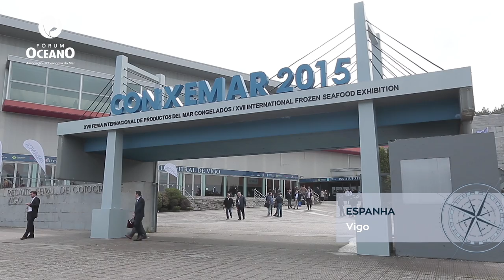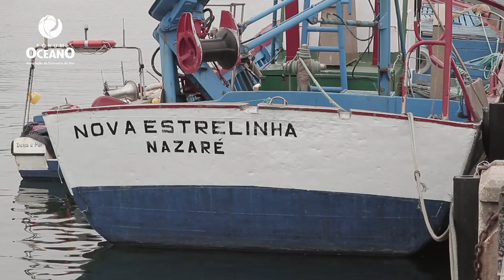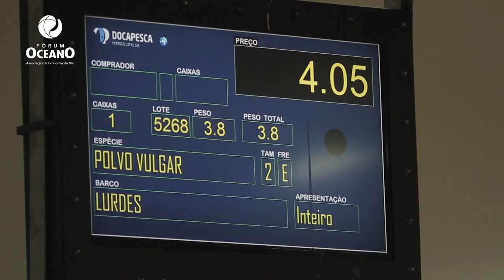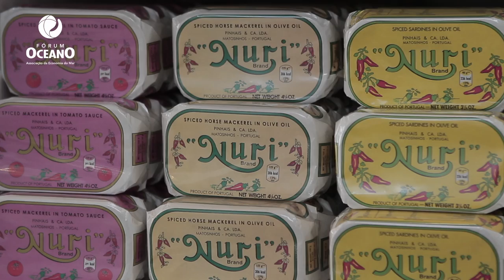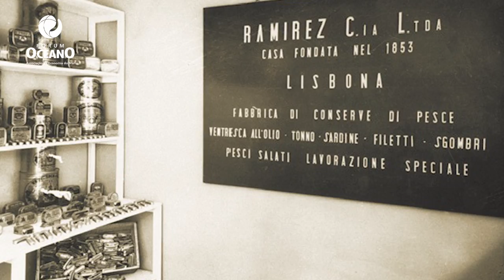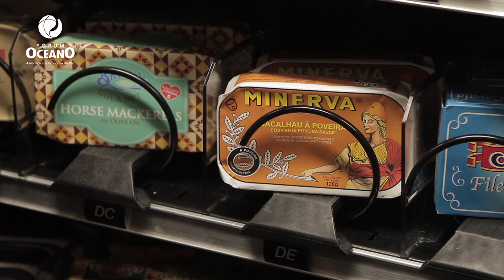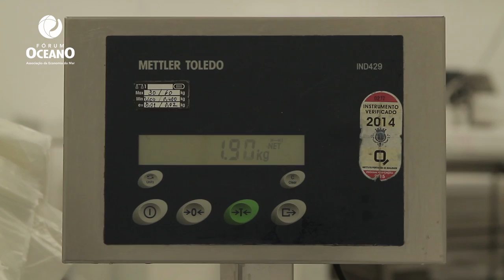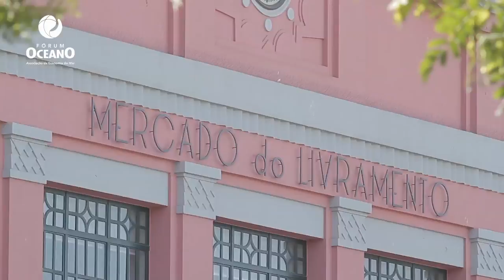Regresso ao Mar | Ep7 – Indústria e Comercialização do Pescado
A pesca, a aquacultura e a fileira do pescado, realidades de norte a sul de Portugal Continental.
Projeto promovido pela Fórum Oceano realizado por Francisco Manso e cofinanciado pelo Programa PROMAR (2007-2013).